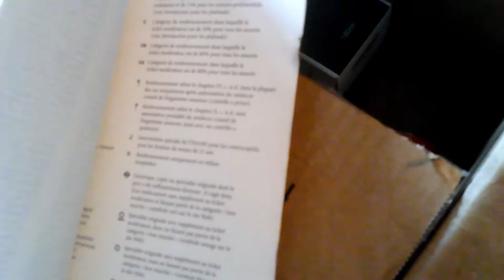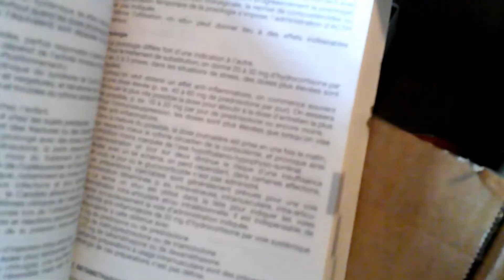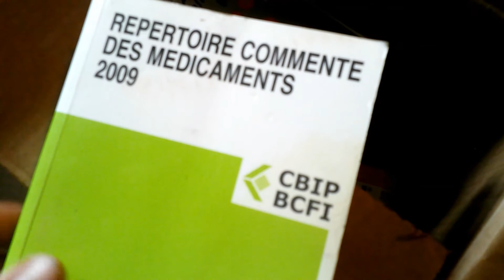N°130 Gérer les MEDICAMENTS du STOCK MEDICAL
!!! Toujours consulter un médecin en cas de problème de santé et un pharmacien pour une juste gestion de vos traitements médicamenteux!!!

Toutes tenue de stock à besoin de documentation afin d'être le plus fin et précis possible, les médicaments ne font pas exception.